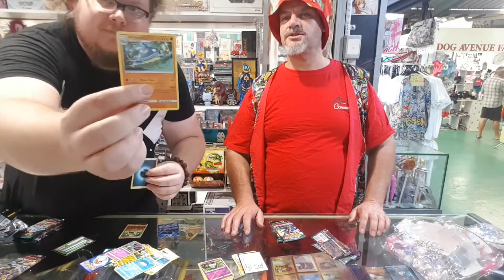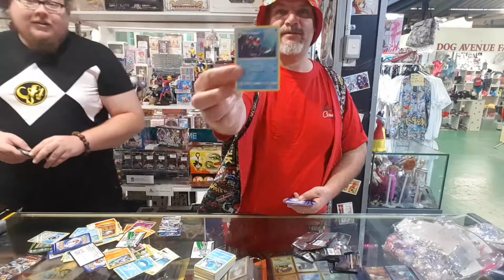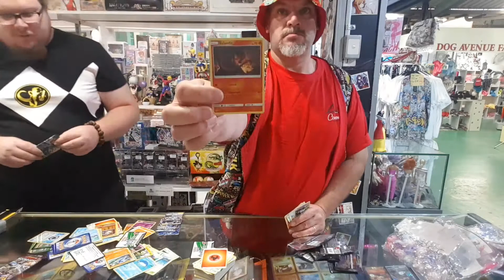The Rhys & Pokemon Pete Show - Ep.1 Guardings Rising Pack Battle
Rhys and the pokemon OG, POKEMON PETE go pack Vs pack in an epic battle of card pulls